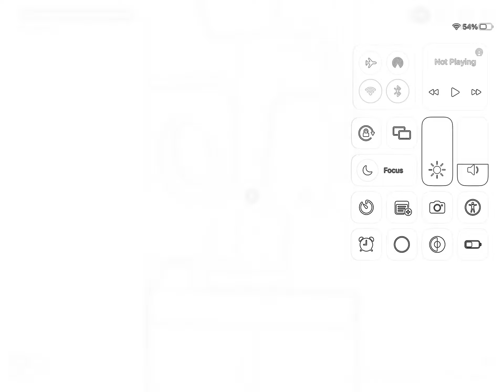8 January 2023